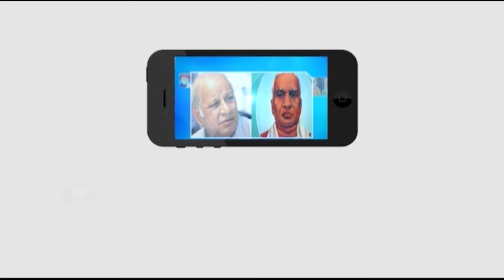రాజన్న సేవలో వైద్య ,ఆరోగ్య శాఖ అధికారులు || Masterkey Tv